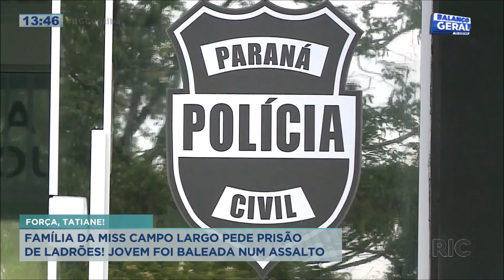Família da Miss Campo Largo pede prisão de ladrões; jovem foi baleada durante assalto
Tatiane Boruk de Freitas, de 27 anos, segue internada, mas o quadro dela está estável. Enquanto Tatiane luta no hospital para voltar a andar, a família pede que os ladrões que deram um tiro nas costas da modelo sejam presos. Confira todos os detalhes na reportagem!